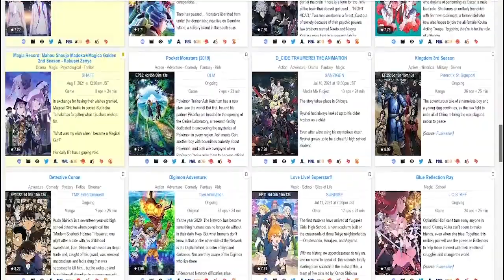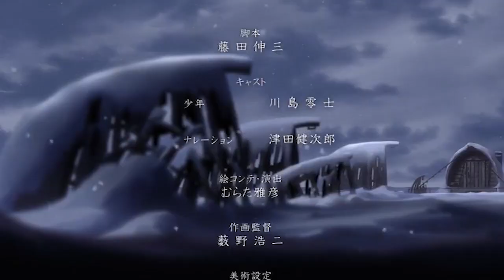Rating EVERY Summer 2021 Anime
Ranking the top new anime in the Summer 2021 Anime Season. The best and worst anime on this tier list are just Barry's opinions, so it's okay to disagree.

00:00 Intro
00:16 Tensei Shitara Slime Datta Ken 2nd Season Part 2
01:14 Tokyo Revengers
02:22 Tsuki ga Michibiku Isekai Douchuu
03:20 Seirei Gensouki
04:54 How a Realist Hero Rebuilt the Kingdom
05:14 Meikyuu Black Company
06:34 To Your Eternity
08:05 Kobayashi-san Chi no Maid Dragon S
08:36 Bokutachi no Remake
09:44 Gilrfriend Girlfriend
10:11 My Next Life as a Villainess: All Routes Lead to Doom! X
11:11 The Case Study of Vanitas
11:13 I'm Standing on a Million Lives Season 2
11:41 Peach Boy Riverside
12:42 Deatte 5-byou de Battle
14:07 Jahy-sama wa Kujikenai!
14:21 Megami-ryou no Ryoubo-kun.
15:07 Drug Store in Another World
15:17 EDENS ZERO

Links for video:

○ Why Classroom of the Elite isn't
getting a Season 2 -

 GEAR USED:
○Adobe Premiere/ After effects
○ Microphone |Shure MV7 USB Podcast Microphone
○Stand|On-Stage DS7200B Adjustable Desktop Microphone Stand